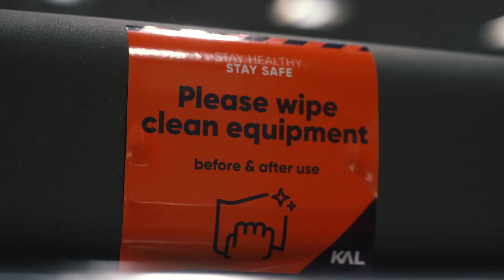Talk Up The Town KAL Leisure Centre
We are happy to hear from KAL Leisure Centre!
KAL have put some superb new practices in place, a reduced capacity, attendees own zones and increased cleansing. KAL is now open and excited to welcome you back!